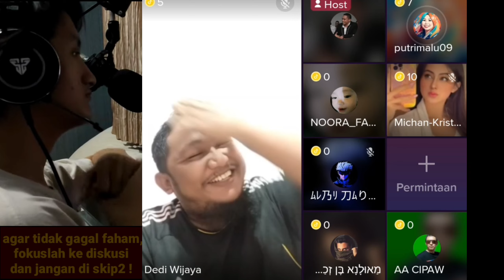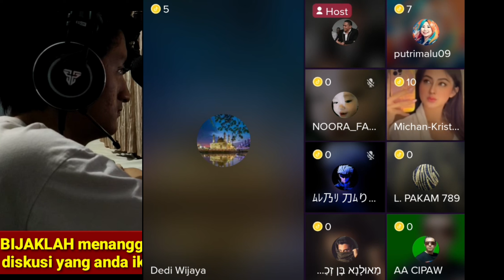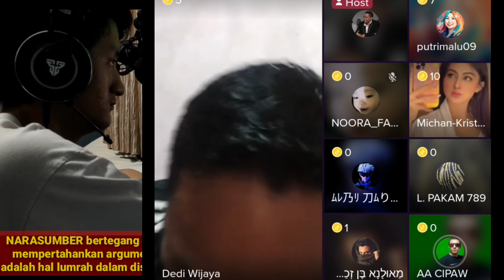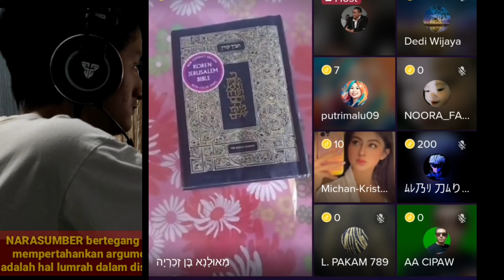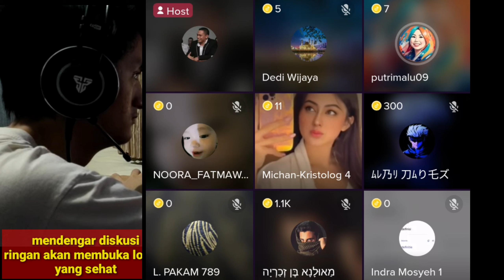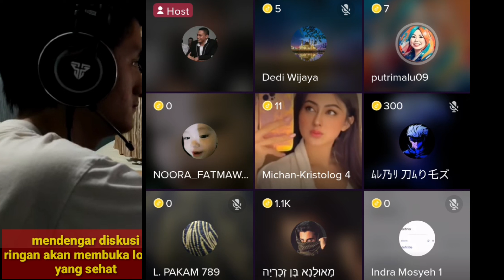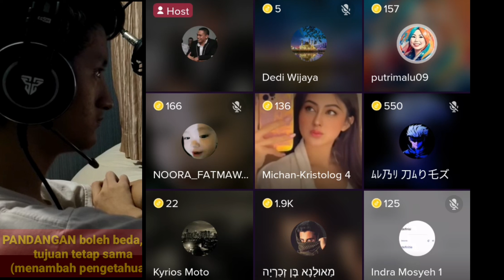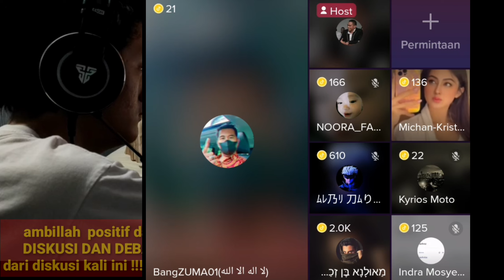Zulkifli m Abbas sesat❓Bu Yuni memancing amukan michan di akhir diskusi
ini adalah perdebatan antara internal muslim dan hanya sebagai perdebatan yang tidak menyinggung kekristenan.